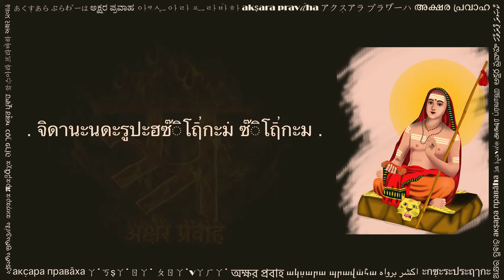นิรฤาณะซ̣ะต̣กะม (निर्वाण षट्कम् थाई लिपि में, Nirvana Shatkam in Thai script)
Nirvana Shatkam is a beautiful composition by Adi Shakaracharya, written in Sanskrit language. In Sanskrit, vANa (ฤาณะ) means fire, and nirvANa (นิรฤาณะ) means without fire. Here 'fire' refers to the fire of desires that keeps burning every one of us. This fire of desires arises from our attachments and identifications with various experiences, names and forms. Freedom from these bondages is called Moksha or Nirvana. In this Shatkam (i.e. 6 verses) Shakarachara summarizes the teachings of Advaita Vedanta - dropping all identifications with body-mind-intellect, with names and forms. It is said that Shakarcharya composed this verse at the age of about 8-10 years.

This video is created with a hope to help readers of Thai script. You can practice this by reciting along the text and audio. Hope this helps in your sadhana.

Please share your comments below, and let us know what other texts would you like to see in Thai.